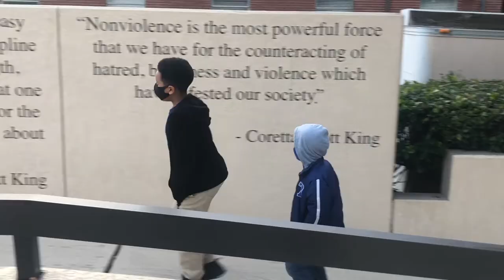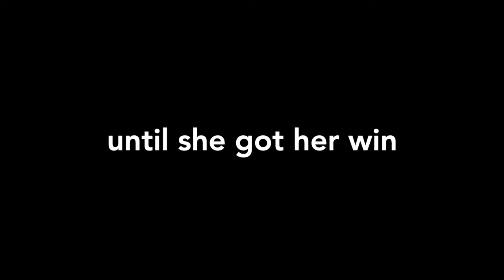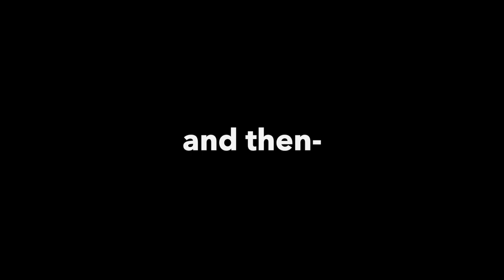Kids Vlog: Cheeseburger Bobby's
Faith | Family | Fulfillment

The Kids chow down at Cheeseburger Bobby's after spending the day at the MLK Monument.

[Pastor Jeff] Better Husbands. Better Fathers.

[LaDessa] Elle Dee, Ph.D.